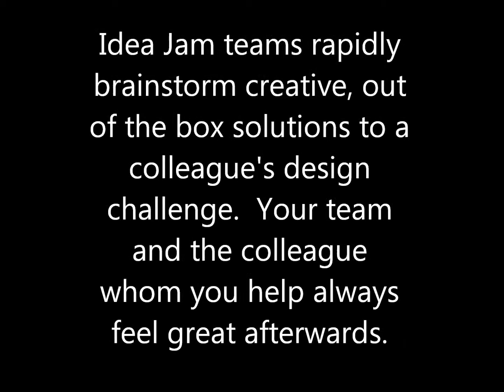APS Idea Jam Session